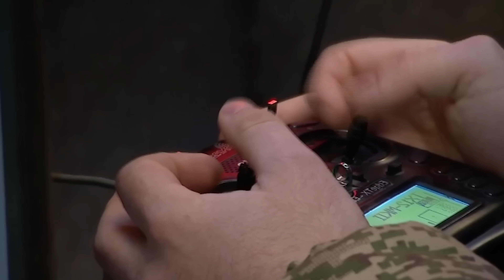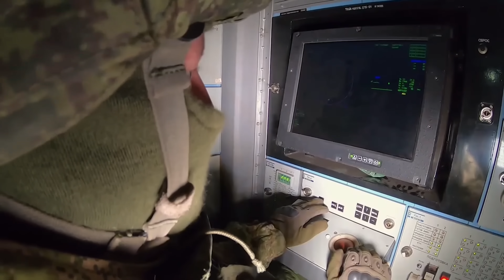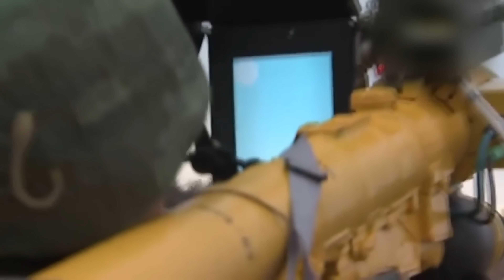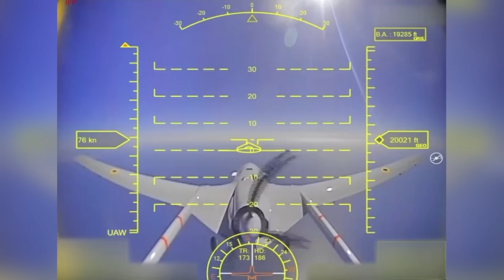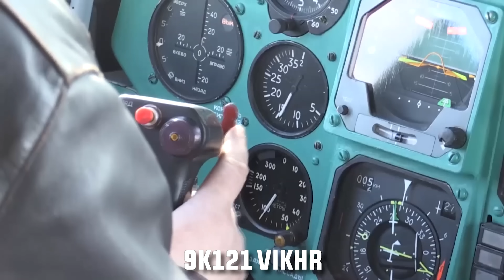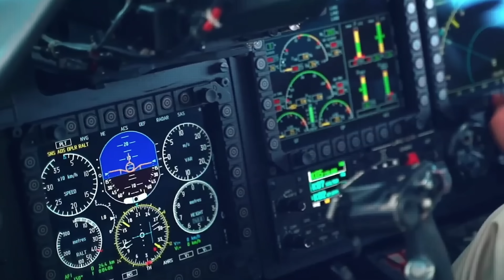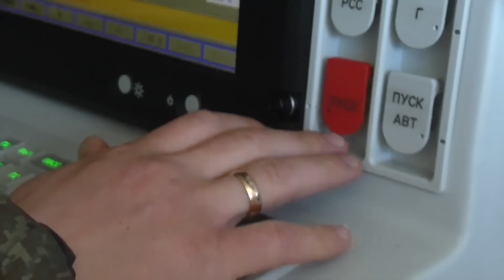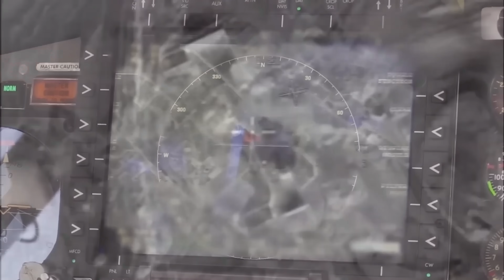Drones de Plástico REVIENTAN Cazas Rusos – El Resultado es HUMILLANTE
Guerra en Ucrania: Drones destruyen Cazas Rusos en Crimea (Análisis Táctico)

Imágenes y análisis del devastador ataque ucraniano contra la Base Aérea de Saky en Crimea, donde drones Lyutyi lograron destruir un MiG-29 y un bombardero Su-24 rusos, provocando pérdidas millonarias a la fuerza aérea de Putin .

En este episodio de la guerra tecnológica, revelamos cómo Ucrania burló las defensas aéreas más avanzadas de Rusia:

💥 El Truco del Radar: Cómo dos drones engañaron al sistema TOR-M2 volando pegados para parecer un solo objetivo .

🧟 Modo Zombi: Descubre cómo los drones sobrevivieron a la guerra electrónica de un helicóptero Ka-52 Alligator, volando "ciegos" y usando el efecto suelo a 5 metros del mar .

⚠️ Fallo Humano Ruso: El error crítico del operador del Pantsir-S1, cuya indecisión permitió que los drones impactaran y "licuaran" los aviones en tierra .

Este ataque expone las vulnerabilidades de la defensa aérea rusa y marca un nuevo hito en el uso de drones de bajo costo en el conflicto.

Etiquetas / Tags